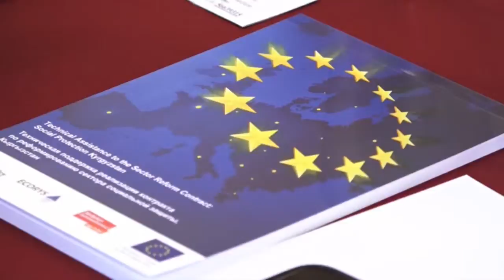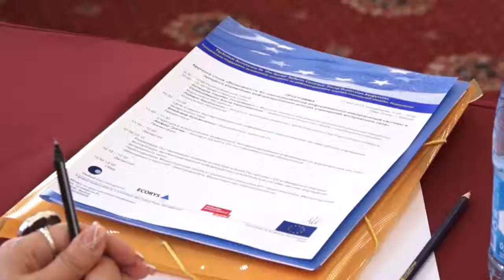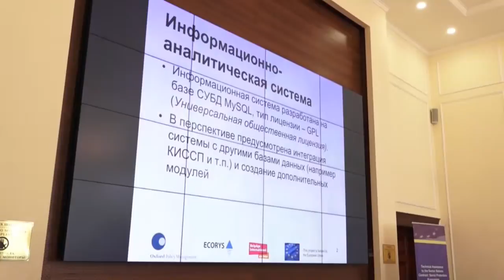Интернаттарда электрондук база ишке киргизилүүдө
Интернат тибиндеги балдар мекемелери боюнча автоматташтырылган маалыматтык-аналитикалык система ишке киргизилүүдө